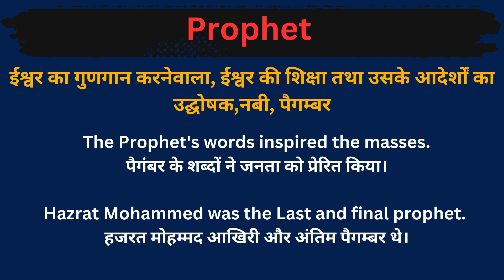Prophet Meaning in Hindi/Prophet का अर्थ या मतलब क्या होता है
Prophet meaning in Hindi
Prophet का अर्थ या मतलब क्या होता है
Prophet Matlab kya Hota hai
Prophet Hindi Meaning
Prophet explained in detail